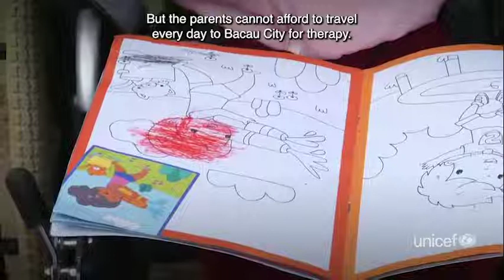Help Nicoleta to have a better future!